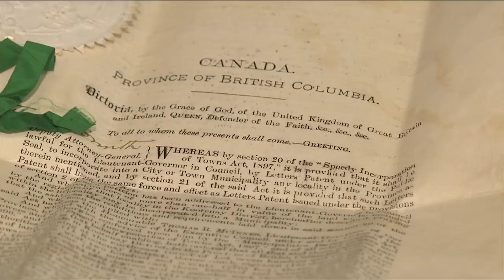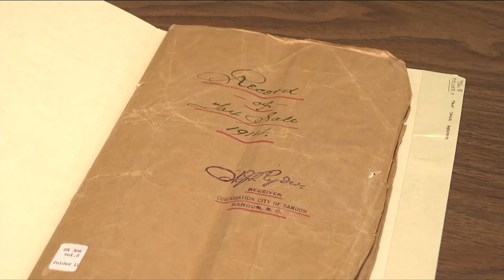This Week in History - Season 9 Episode 17: The City of Sandon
Now considered a 'Ghost Town', Sandon was a prosperous city in the late 1800s and was colloquially known as 'Silver City' or the 'Heart of the Silvery Slocan'.

Veronica Cooper looked over Royal BC Museum's collection of the city's records with Rachel McRory, Government Records Archivist at the museum.